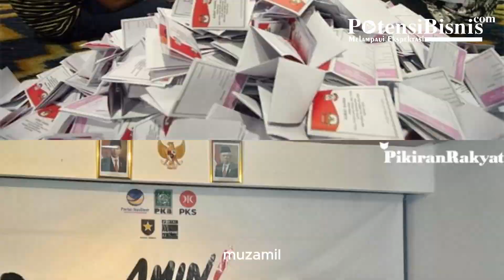Timnas AMIN Bentuk Satgas Saksi Pemilu 2024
Timnas AMIN membentuk Satgas Saksi untuk mengawasi jalannya Pemilu 2024, termasuk mencegah potensi kecurangan. Tamsil Linrung, Asisten Pelatih dan Deputi Saksi serta Pengorganisasian Timnas AMIN, menjelaskan bahwa setiap TPS akan memiliki satu saksi utama dan satu saksi cadangan. Jumlah total saksi yang akan ditempatkan mencapai 823.220 di seluruh TPS, termasuk dalam dan luar negeri.

Saksi cadangan diperlukan sebagai pengganti jika saksi utama berhalangan. Selain itu, akan ada saksi di luar TPS tanpa batasan jumlah. M. Syaugi Alaydrus, Kapten Timnas AMIN, akan memimpin Satgas Saksi, dengan Sudirman Said sebagai Ketua Steering Committee (SC), dan Tamsil Linrung sebagai Ketua Organizing Committee (OC). Tugas saksi juga melibatkan dokumentasi hasil perolehan suara pasangan calon di TPS, yang diizinkan untuk difoto atau direkam kecuali di dalam bilik suara.

Muzzammil menekankan bahwa satu-satunya aspek yang rahasia di dalam TPS adalah di bilik suara. Satgas Saksi akan diberikan pembekalan untuk memahami tugas mereka di lapangan, termasuk dengan Buku Saku Sakti, Panduan Aplikasi, Panduan Saksi THN AMIN, dan Video Tutorial Aplikasi. Tim menyatakan kesiapannya menghadapi Pemilu dan meyakini netralitas penyelenggara untuk menghasilkan Pemilu yang bermartabat.

Support :
Merasa puas dengan video ini,? boleh dong dukung perkembangan Channel Potensi Bisnis disini